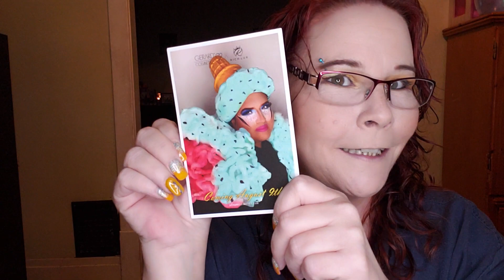Gerard cosmetics Rich lux collab unboxing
I am sooooo thankful and humbled that I received this there are no words to describe my joy thank you Jen and Rich so maaach